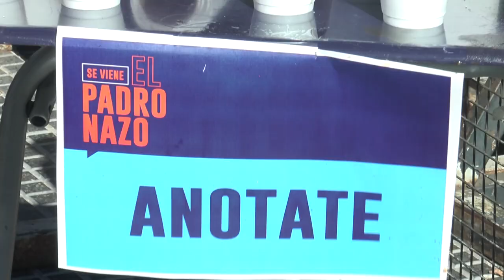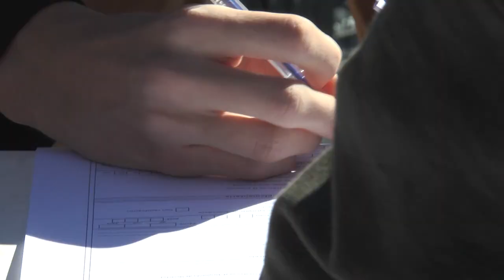Les pibes llevaron a cabo "El Padronazo"